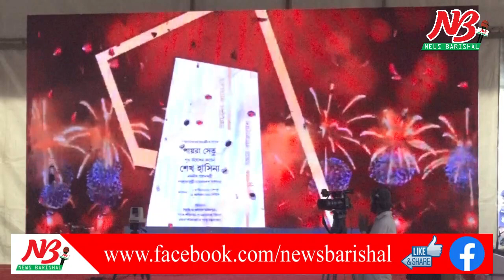প্রধানমন্ত্রীর পছন্দে নামেই পায়রা সেতুর নাম রাখলেন Payra Bridge | Sheikh Hasina | News Barisal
প্রথামন্ত্রীর পছন্দে নামেই লেবুখালীর পায়রা সেতুর নাম রাখলেন

দেশের সড়ক যোগাযোগে নতুন দ্বার উন্মোচিত হয়েছে। স্বাধীনতার ৫০ বছর পর সর্ব দক্ষিনের কুয়াকাটা এবং পায়রা সমূদ্র বন্দর পর্যন্ত ফেরী বিহীন সড়ক যোগাযোগ চালু হয়েছে। গতকাল রবিবার সকাল ১১টা ৫ মিনিটে প্রধানমন্ত্রী ভার্চুয়ালি যুক্ত হয়ে পায়রা সেতুর উদ্বোধন ঘোষনার পর বেলা সাড়ে ১২টায় সেতু দিয়ে যানবাহন চলাচল শুরু হয়। এর ফলে এই অঞ্চলে যান চলাচল বাড়বে এবং এক সময়ের অবহেলিত দক্ষিনাঞ্চলের আর্থ-সামাজিক উন্নয়ন হবে বলে আশা সংশ্লিস্টদের। দির্ঘ প্রতীক্ষিত পায়রা সেতুর দ্বার উন্মোচন করায় খুশী বরিশাল অঞ্চলের মানুষ। এ জন্য প্রধানমন্ত্রীকে ধন্যবাদ জানিয়েছেন তারা।

১ হাজার ১শ’ ১৮ কোটি টাকা ব্যয়ে নির্মিত পায়রা সেতু উদ্বোধন উপলক্ষ্যে গতকাল সেতুর দক্ষিনপ্রান্তে পটুয়াখালীর দুমকী এলাকায় ছিলো সাঁজ সাঁজ রব। অনুষ্ঠানস্থলে ছিলেন বরিশাল অঞ্চলের জনপ্রতিনিধি, সরকারী কর্মকর্তা এবং সুশীল সমাজের প্রতিনিধিরা। সকাল ১০টায় গনভবন থেকে ভার্চুয়ালি যুক্ত হন প্রধানমন্ত্রী শেখ হাসিনা। সকাল ১১টা ৫ মিনিটে প্রধানমন্ত্রী তার ভাষনের শেষ পর্যায়ে পায়রা সেতুর শুভ উদ্বোধন ঘোষনা করেন। এর পরপরই স্থানীয় হাজারো জনতার ঢল নামে পায়রা সেতুতে। এ সময় বাঁধভাঙ্গা উচ্ছ্বাস প্রকাশ করেন তারা।